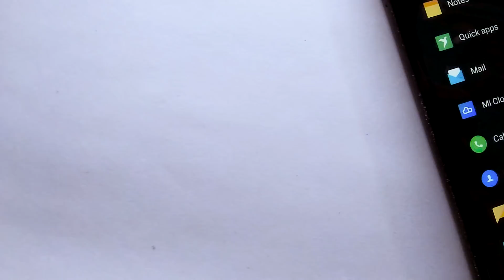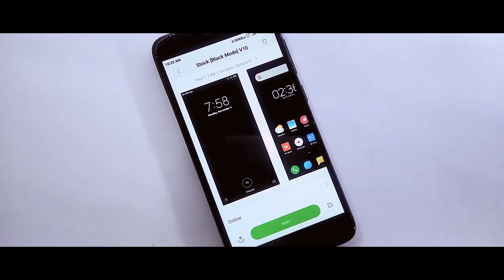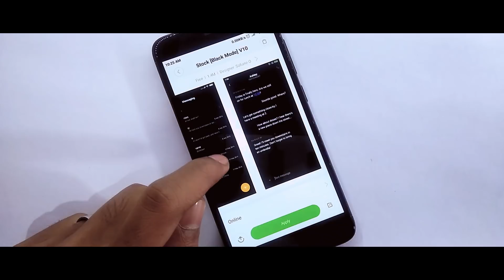How to Enable Dark Mode On Any Xiaomi Device | Official Method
In this video I will show you How to Enable Dark Mode On Any Xiaomi Device,if you want to make your device black themed than this is the perfect theme for you.

Content
1.How to Dark Mode On Redmi Note 4
2.Dark Mode  On Any Xiaomi Device
3.Get Dark Mode on any Xiaomi Device
4.How to Applied Dark Mode On Any Xiaomi Phones
5.How to Black Edition Themes on any Xiaomi Device